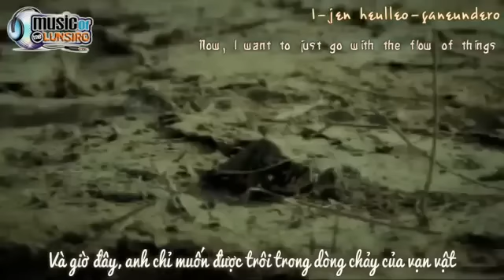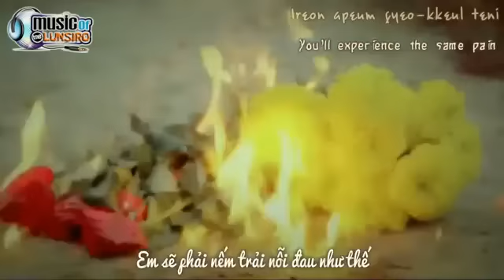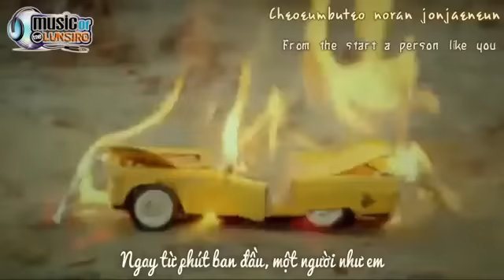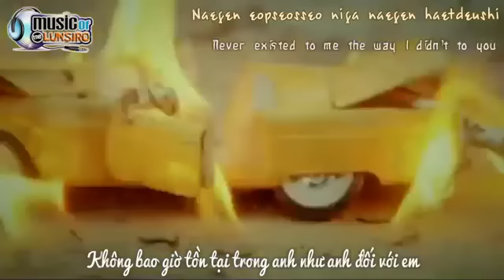FOOTSTEPS Emerald Castle ENGSUB + Romanization + Hangul